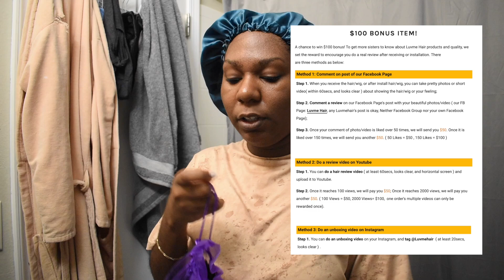Headband Wig DISASTER | Do not buy from Luv Me Hair!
UPDATE: 4/1/21 - Comments are now turned OFF on this video because people have been very ignorant and rude in the comments. I literally pinned a comment saying I braided my hair down off camera and tried the wig on again and it STILL did not fit. The wig came as one size fits all and that is obviously not the case. I spent my hard earned money on this wig so OF COURSE I was frustrated. This was MY experience.

Thank you for your views and helping this video go viral.
Hi Kurlfriends!

I'm super sad about this video cause I was hoping to have a good hair review for y'all. I even made a tiktok and was super excited to post that as well and just in general have a good wig to throw on and off for work but. that was not the case. Beware of buying from these overseas companies. Also they've already been sending tons of trolls to comment on my tiktok so I won't be surprised if they do the same with this video!

I've got a newsletter!
to get tons of goodies in your inbox like first dibs on giveaways, Black owned business highlights and more!